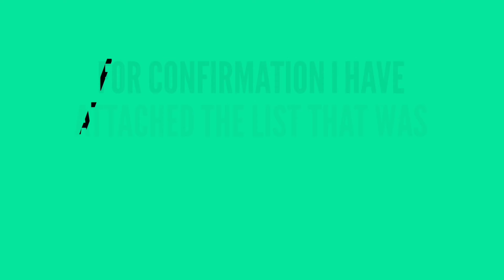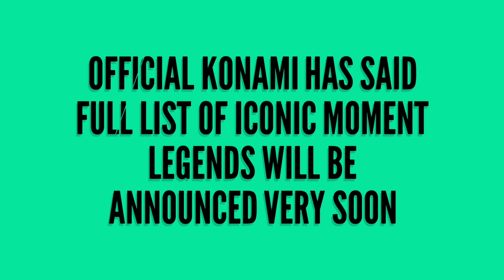PES 2021 OFFICIAL 16 ICONIC MOMENTS LEGENDS THAT WONT BE REMOVED BOOSTED RATING🔥😱😍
ALL 16 OFFICIAL ICONIC MOMENTS LEGENDS BOOSTED RATING IN PES 2021🔥😱😍

NOTE :- ALL RATINGS ARE AT BOOSTED LEVEL.

Information colleted from E Football PES 2021 Season Update Trailer.

WATCH OFFICIAL PES RATING UPDATES :-

1st Song
Track: Sonic Journey & Fathy Hossny - Never Enough